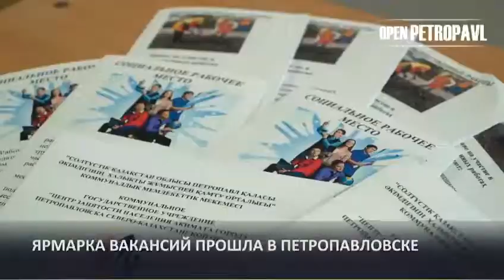ЯРМАРКА ВАКАНСИЙ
🟢2021 жылдың 12 шілдесінде Н. Погодин атындағы облыстық орыс драма театрында Бос орындар жәрмеңкесі өтті.

🔷Бос орындар жәрмеңкесіне қатысу үшін қаланың 11 кәсіпорнымен 230 бос жұмыс орны жарияланды, оның ішінде өндіріс және өнеркәсіпте 164 бос жұмыс орны, құрылыс саласында 43 бос жұмыс орны, білім беру саласында 12 бос жұмыс орны және 11 қызмет көрсету саласы.

🔷Бос орындар жәрмеңкесіне қоңырау шалу және СМС-хабарлау арқылы 442 жұмыссыз, оның ішінде пробация қызметінің есебінде тұрған мүмкіндігі шектеулі адамдар және атаулы әлеуметтік көмек алушылар шақырылды.

🔶Жәрмеңке қорытындысы бойынша 90 адам жұмыс берушілерден кеңес алды, оның ішінде 35 адам жұмысқа орналасу үшін жолдамаға, 2 адам жастар практикасына, қоғамдық жұмыстарға 1 адам жүгінеді.

‼️Бос орындар жәрмеңкесіне рұқсаттама "Ashyq"қосымшасы арқылы жүзеге асырылды.

❇️Дәстүрлі Бос орындар жәрмеңкесінен басқа, апта сайын Жұмыс берушілер қосылған тікелей эфирлер арқылы жәрмеңкелер өткізіледі.
🟢12 июля 2021 года в Областном русском драматическом театре  имени Н. Погодина состоялась Ярмарка вакансий.

🔷Для участия в Ярмарке вакансий 11 предприятиями города заявлено 230 вакансий, из них в производстве и промышленности 164 вакансии,  в сфере строительства 43 вакансии, 12 вакансий сферы образования  и 11 сферы услуг.

🔷При помощи обзвона и СМС-оповещения на Ярмарку вакансий приглашены 442 безработных, в том числе лиц с ограниченными возможностями, состоящие на учете службы пробации и  получатели адресной социальной помощи.

🔶По итогам Ярмарки 90 чел. получили консультации работодателей, из которых 35 чел. обратятся за направлением для трудоустройства, на молодежную практику 2 чел., на общественные работы 1 чел.

‼️Пропуск на Ярмарку вакансий осуществлялся посредством приложения «Ashyq».

❇️Кроме традиционных Ярмарок вакансий, еженедельно проводятся  Ярмарки через Прямые эфиры с подключением работодателей.